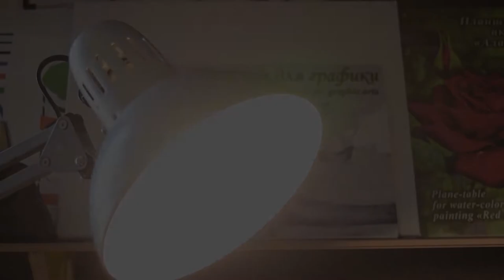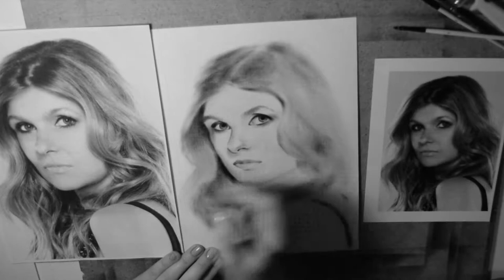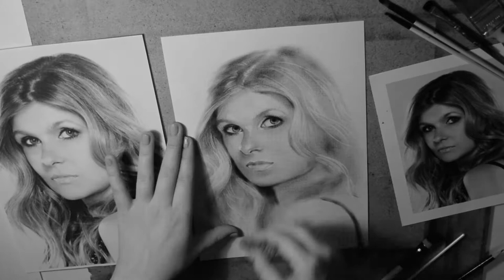портрет Конни Бриттон (Connie Britton) в технике сухая кисть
Еще один женский портрет из серии Американская история ужасов. В 2011 году Конни Бриттон сыграла роль Вивьен Хармон в сериале FX «Американская история ужасов» за которую она номинировалась премию «Эмми» за лучшую женскую роль в мини-сериале или фильме в 2012 году.